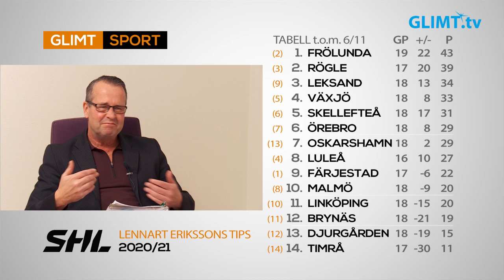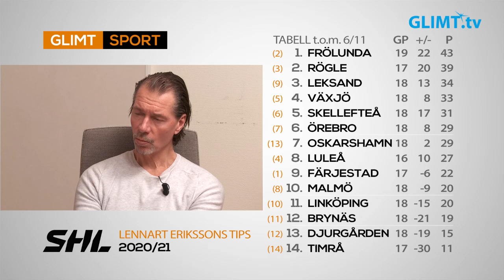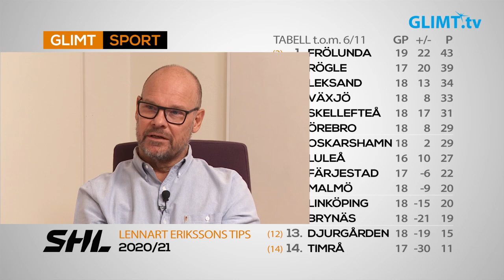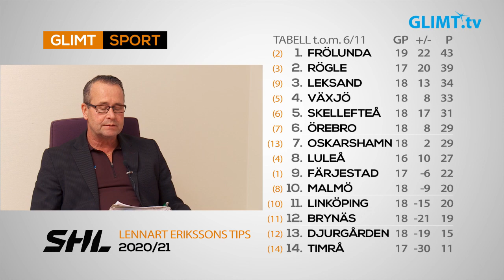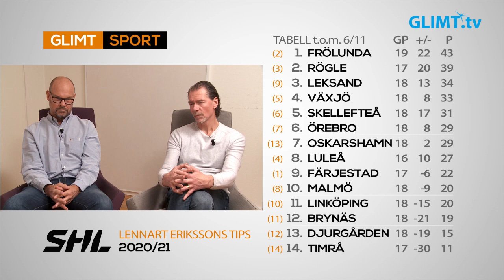Hockeymagasinet analyserar Färjestads dåliga inledning av SHL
Färjestad har ett stjärnspäckat lag denna säsong av SHL. Trots det ligger man på nionde plats efter 17 spelade matcher och med fem raka förluster bakom sig. Glimt Sports hockeyexperter Thomas Rundqvist och Roger ”Ragge” Johansson analyserar läget för Färjestad och övriga SHL-lag tillsammans med programledaren Lennart Eriksson.